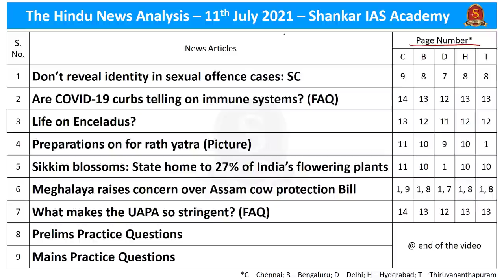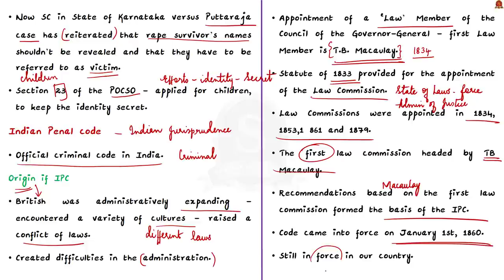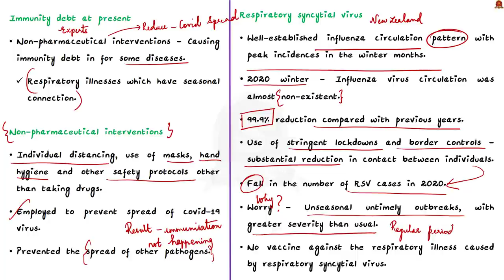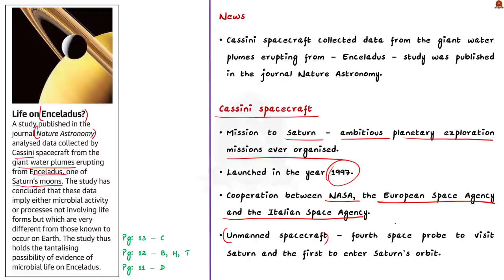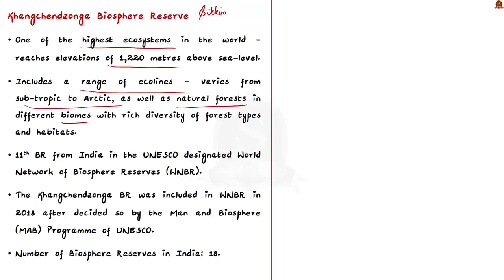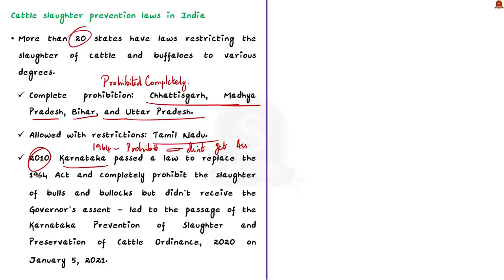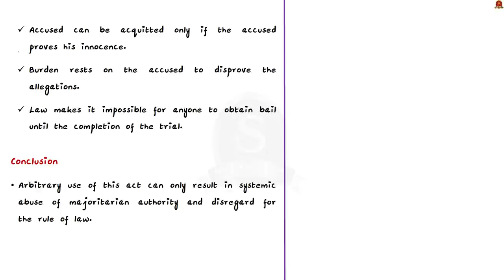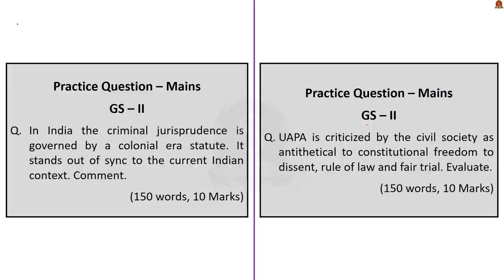The Hindu Daily News Analysis || 11th July 2021 || UPSC Current Affairs || Prelims 2021 & Mains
►►Introduction - 0:00
►►List of Topics - 0:08
►►Time-Stamping of news articles:
1. Don’t reveal identity in sexual offence cases: SC – (Identity of sexual offences victims, Section 228A of IPC, Attempts to preserve privacy, Criticism) - 0:29
2. Are COVID-19 curbs telling on immune systems? (FAQ) – (Immunization by natural infection, Infections are prevented, Immunity debt at present, Non-pharmaceutical interventions, Respiratory syncytial virus) - 6:48
3. Life on Enceladus? – (Cassini spacecraft, Enceladus) - 12:21
4. Preparations on for rath yatra (Picture) – (Shree Jagannathji temple, Rath yatra) - 15:41
5. Sikkim blossoms: State home to 27% of India’s flowering plants – (Khangchendzonga Biosphere Reserve) - 18:57
6. Meghalaya raises concern over Assam cow protection Bill – (Assam Cattle Preservation Bill, 2021, Article 48, Cattle slaughter prevention laws in India, Issues) - 23:40
7. What makes the UAPA so stringent? (FAQ) – (History of Unlawful Activities Prevention Act, Expansion of UAPA’s Jurisdiction, stringent provisions, Section 43D (5)) - 27:33
8. Prelims Practice Questions - 34:25
9. Mains Practice Questions - 37:21

Important topics such as 228A_IPC victimprivacy cassinispacecraft enceladus jagannathjitemple rathyatra khandchendzonga cattlebill article48 uapa are vividly discussed in UPSC Civil Services Exam Perspective in this video, with a special Practice cum Revision session in the end.